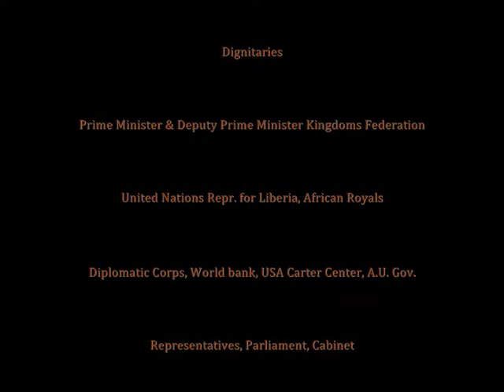African Kingdoms: PART 3 HRH Chief Dele Momobu solidarity Address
Part 1- G: HRH Chief Dele Momobu address at the Republic of Liberia and the address of HRH Chief Dele Momodu representing Nigerian Royal Delegation at Commissioning of the National Traditional (Kingdoms) Council the first such in Liberia in over164 years, as such a historical ceremony and occasion that was attented by H.I.M Empress Shebah 'Ra - Queen Shebah III and H.E President Mme. Ellen Johnson-Sirleaf of Liberia both the Guest of Honor, members of Government, Diplomatic Corps, UN, World Bank, African Kingdoms Federation Prime Minister and Deputy-Prime Minister Ecowas Governments, African Throne Royals and Chiefs from Ghana, Nigeria, Sierra Leone, Guinea... The Nubian-Kushite Ga Lines Imperial Empress of the House of 'Ra - Asere Kpakpatsewe Royal House (Yoomo Guatele) and Queen of several Thrones is popularly referred to with the Queen titles in stead of the higher Imperial title of Empress.